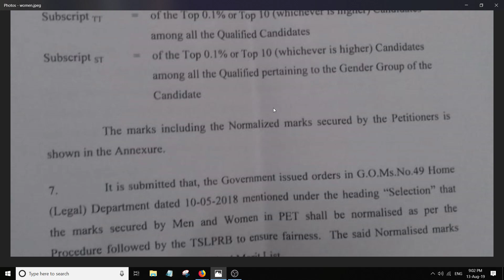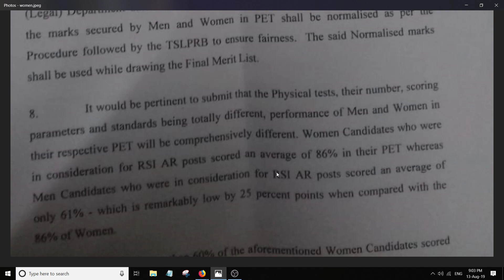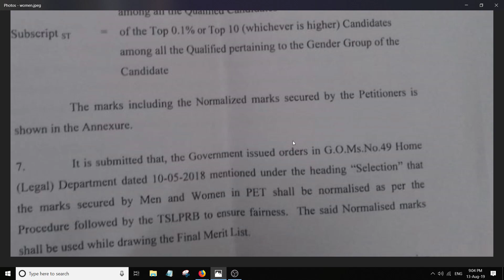TSLPRBNormalization Formula Released ( Latest update )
పోలీస్ నార్మలైజేషన్ ఫార్ముల దొరికింది.

Finally, TSLPRB released normalization formula and process.